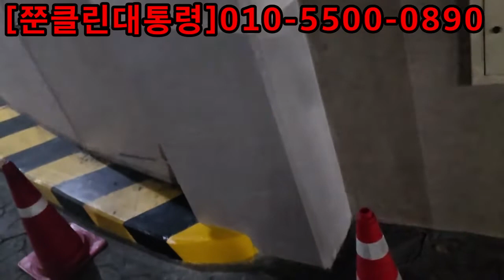주차장 램프구간 차량사고 복원 페인트작업